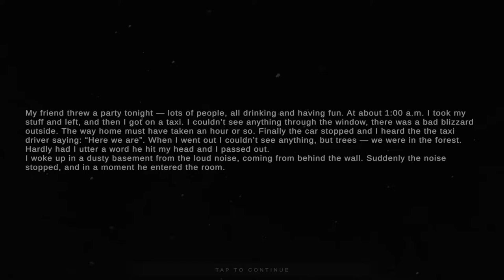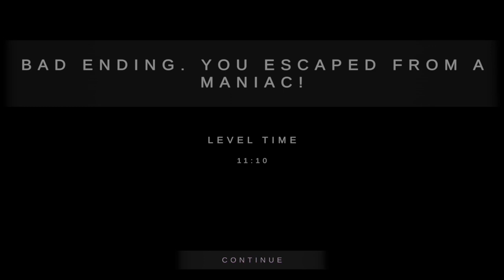Metel - Horror Escape - Chapter 2 (Emily) - Full Game (No deaths, No Commentary)